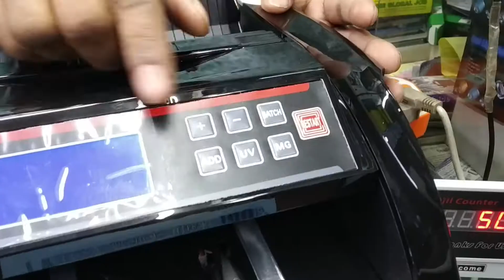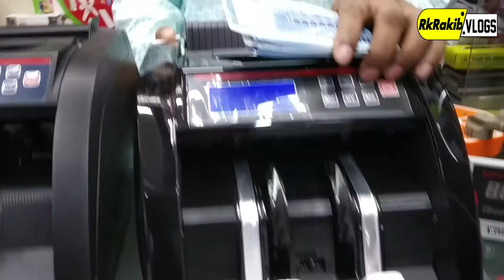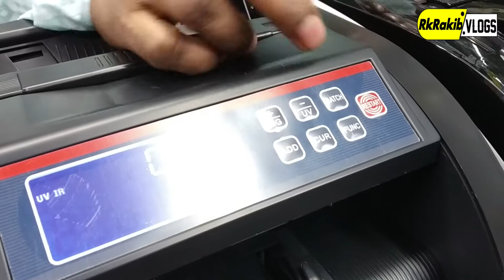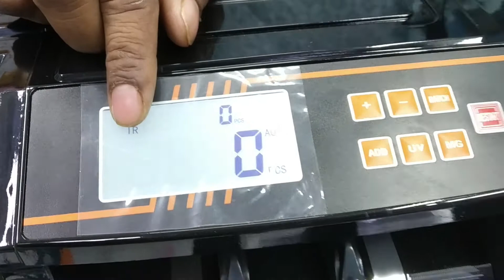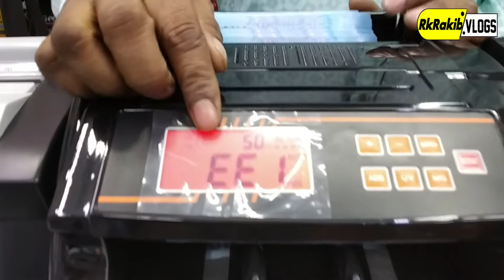৮৫০০ টাকায় কিনুন টাকা গোনার মেশিন | জেনে নিন টাকা গোনার মেশিনের দাম | money counting machine price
সবচেয়ে আধুনিক টাকা গোনার মেশিন | জেনে নিন টাকা গোনার মেশিনের দাম | money counting machine price

Rajdhani Electronics
🟡Manager: MD. Ibrahim

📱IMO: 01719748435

✅124, Baitul Mukarram, Dhaka 1000